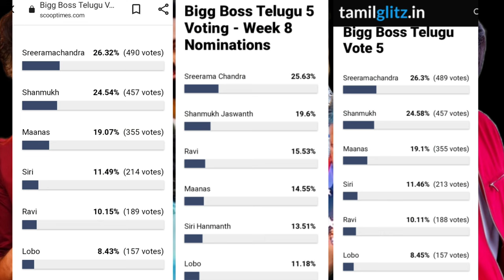Bigg Boss 5 Telugu 8th week voting results | Biggboss 5 telugu 8th week elimination |Bb5 today promo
who will be into nominations.? ravi cornered in biggboss? lobo comments? sunny fans showed their power reasonbehindpriyaelimination Biggboss5telugu 8thweeknominatedcontestants week8nominations starmaapromo bigg shocking elimination 7thweekeliminatedcontestant 8thweeknominations week7elimination shanmukh jessie fight unseen nagarjuna questions to housemates.? nagarjuna fires on housemates week 7 voting polls trends ravi lobo sriram unseen Discussion aneeanimaster jessie Biggboss5telugu priyaeliminated starmapromo starmaasaturdaypromo week7votingpollsresultssaturdaylastday priyaaneelobojessieeliminated bigbossteluguseason5 nagarjuna Biggboss5teluguunseenepisode48day47review unseen episode october 23 review whobecomescaptain.? 7thweekeiminated bigboss5teluguvoting 7thweekvotingtingpolls Telugufreshair bigbossvoting bigboss5 bigbossteluguseason5 bb5 starmaapromo votingpolls bigggboss5 Bigbossbuzzinterview eliminationeliminated nagarjuna Biggbosssaturdayepisodestarmapromo Whowillbeeliminated..? bigboss season 5 latest update bigbossbuzzhostariyana shanmukhsunny bigboss5confirmedupdates Latestupdate Episodereview Kartikadeepam Shanmukhjaswanthravianchorjessie sunnysirihanmanthlahariSwethahamida rjkajalsarayulobomanaspriyaumadevivishwa viswa natraj anee master jaswanth vj sunny jeswanth lahari shari srirama chandra sriram shriram Swetha varma Bigbossseason5contestants Bigbosscontroversycontrovarsy Bigbossshow Biggbosstelugu season 5 Biggboss5 Biggboss4telugu Bigbossstarmaa starmaabigbosspromo Starmabigbossseason BigbossTeluguseason5 Bigbossupdates Bigboss5teluguseason5promo Bigbosstelugu5 Bigbosstelugu BiggbossteluguBigbass5 Bigboss5telugu Bigbossvoting Bigg boss5telugu Biggboss5telugu Bigbass5telugu Biggbass5telugu
who will be into nominations.? ravi cornered in biggboss? lobo comments? sunny fans showed their power reasonbehindpriyaelimination Biggboss5telugu 8thweeknominatedcontestants week8nominations starmaapromo bigg shocking elimination 7thweekeliminatedcontestant 8thweeknominations week7elimination shanmukh jessie fight unseen nagarjuna questions to housemates.? nagarjuna fires on housemates week 7 voting polls trends ravi lobo sriram unseen Discussion aneeanimaster jessie Biggboss5telugu priyaeliminated starmapromo starmaasaturdaypromo week7votingpollsresultssaturdaylastday priyaaneelobojessieeliminated bigbossteluguseason5 nagarjuna Biggboss5teluguunseenepisode48day47review unseen episode october 23 review whobecomescaptain.? 7thweekeiminated bigboss5teluguvoting 7thweekvotingtingpolls Telugufreshair bigbossvoting bigboss5 bigbossteluguseason5 bb5 starmaapromo votingpolls bigggboss5 Bigbossbuzzinterview eliminationeliminated nagarjuna Biggbosssaturdayepisode starmapromo bigboss season 5 latest update bigbossbuzzhostariyana shanmukhsunny bigboss5confirmedupdates Latestupdate Episodereview Kartikadeepam Shanmukhjaswanthravianchorjessie sunnysirihanmanthlahariSwethahamida rjkajalsarayulobomanaspriyaumadevivishwa viswa natraj anee master jaswanth vj sunny jeswanth lahari shari srirama chandra Bigbossseason5contestants Bigbosscontroversycontrovarsy Bigbossshow Biggbosstelugu season 5 Biggboss5 Biggboss4telugu Bigbossstarmaa starmaabigbosspromo Starmabigbossseason BigbossTeluguseason5 Bigbossupdates Bigboss5teluguseason5promo Bigbosstelugu5 Bigbosstelugu BiggbossteluguBigbass5 Bigboss5telugu Bigbossvoting Bigg boss5telugu Biggboss5telugu Bigbass5telugu Biggbass5teluguwho will be into nominations.? ravi cornered in biggboss? lobo comments? sunny fans showed their power reasonbehindpriyaelimination Biggboss5telugu 8thweeknominatedcontestants week8nominations starmaapromo 7thweekeliminatedcontestant 8thweeknominations week7elimination shanmukh jessie fight unseen nagarjuna questions to housemates.? nagarjuna fires on housemates week 7 voting polls trends ravi lobo sriram unseen Discussion aneeanimaster jessie Biggboss5telugu priyaeliminated starmapromo starmaasaturdaypromo week7votingpollsresultssaturdaylastday priyaaneelobojessieeliminated bigbossteluguseason5 nagarjuna Biggboss5teluguunseenepisode48day47review unseen episode october 23 review 7thweekeiminated bigboss5teluguvoting Telugufreshair bigbossvoting bigboss5 bigbossteluguseason5 bb5 starmaapromo votingpolls